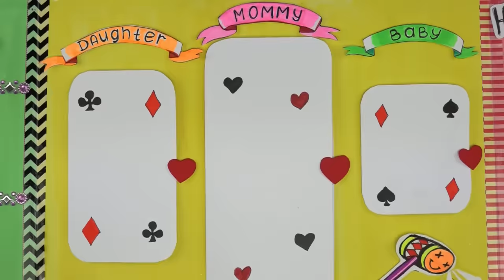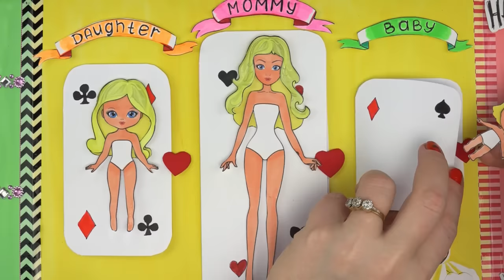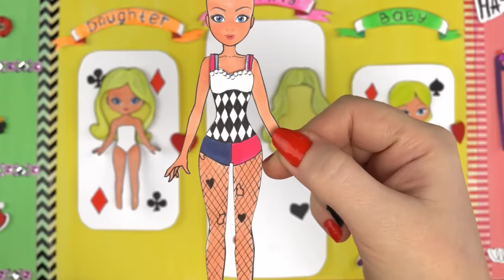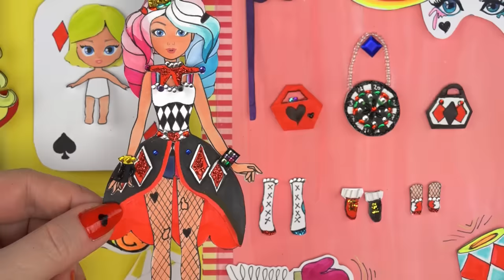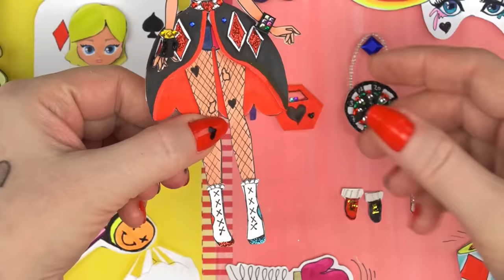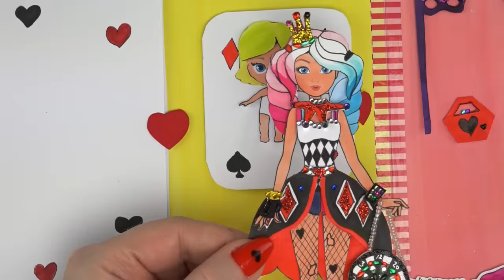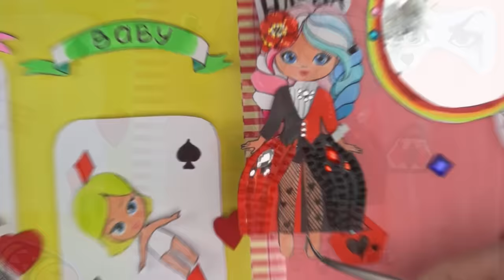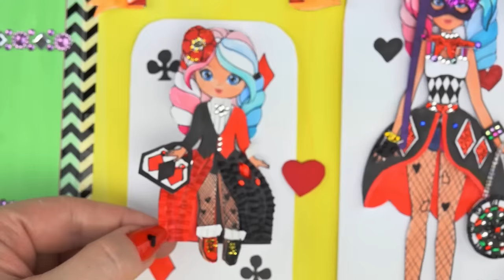DIY Princess Dress up in the Castle Quiet Book Handmade paper crafts